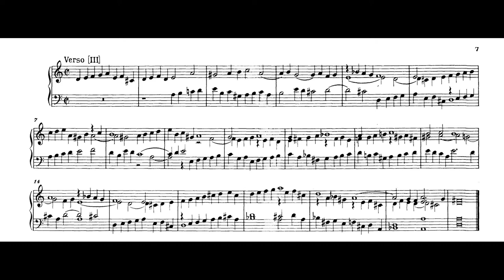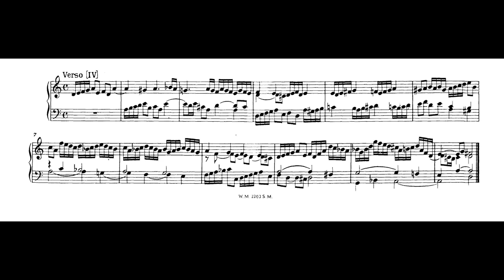Versi III-IV in RE minore - D. Zipoli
Domenico Zipoli, "Sonate d'Intavolatura per Organo e Cimbalo", 1716.
Registrazione su organo elettronico, editata con software Hauptwerk.